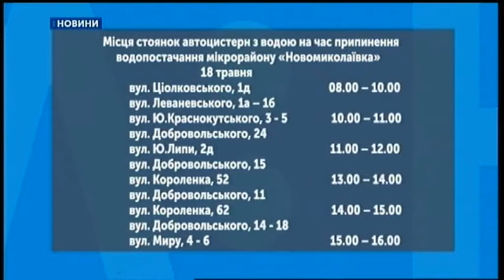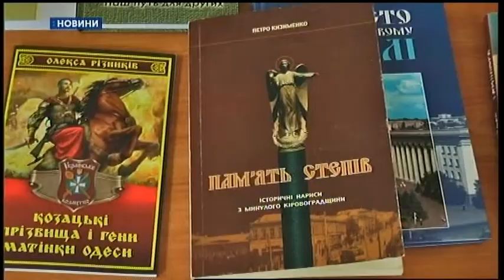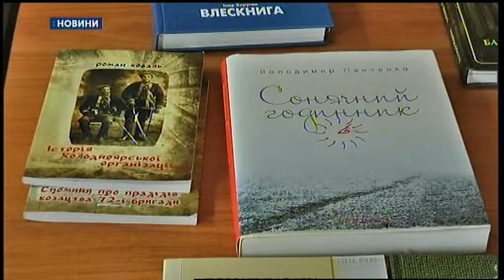17.05.2019. Новини. 08:30